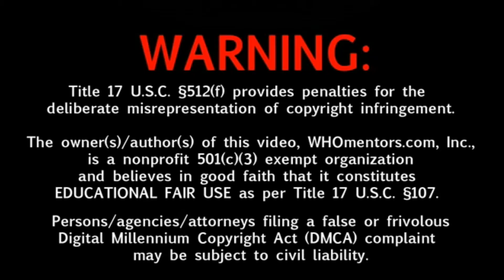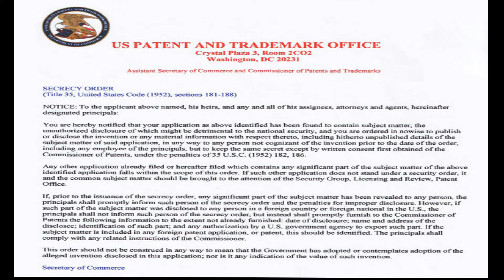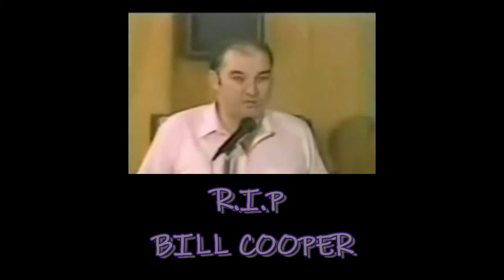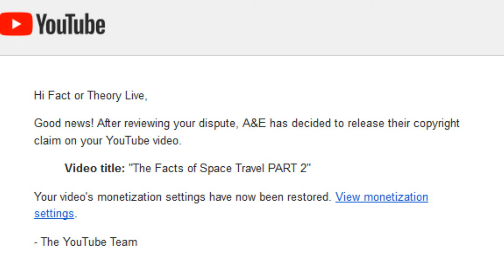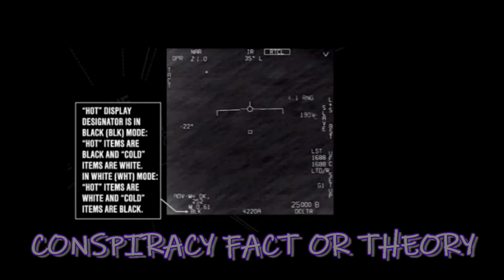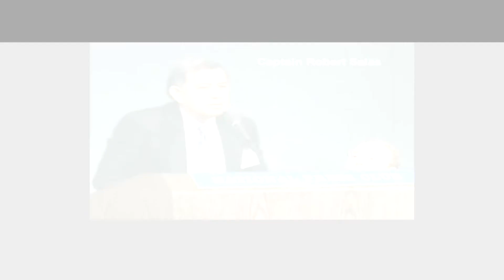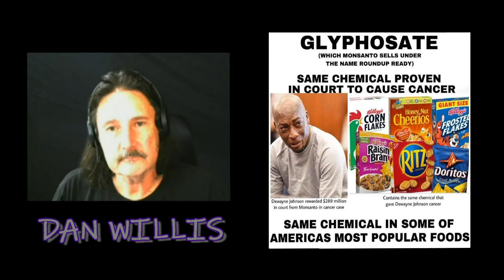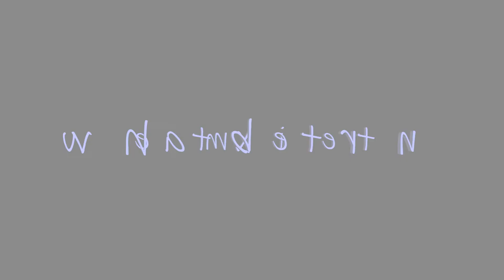DISCLOSURE PROJECT INSIDER DAN WILLIS ON CFOT! WATCH IN HD!!!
Discussing the Military Industrial complex and did Eisenhower set up a secret Marine force to activate when The Cabals get out of hand? And MUCH MORE! Dan Willis with host Stephen Crawford